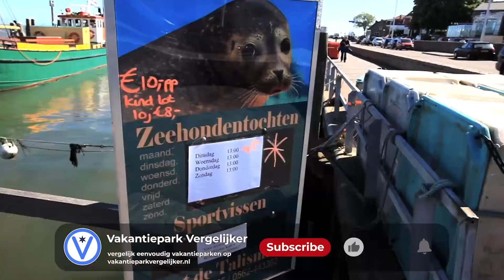Ontdek Landal West Terschelling ❤️🔥 in Vogelvlucht (2024)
Benieuwd wat je allemaal kan beleven op Landal West Terschelling? Bekijk de vakantiepark video en laat je inspireren!
Landal West Terschelling vergelijken met andere vakantieparken? Of wil je een vakantiepark boeken?